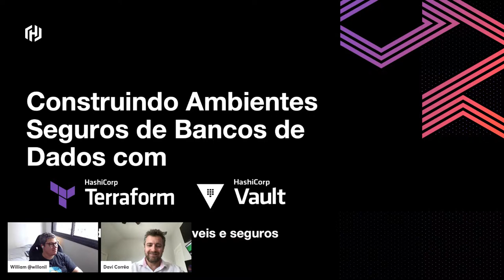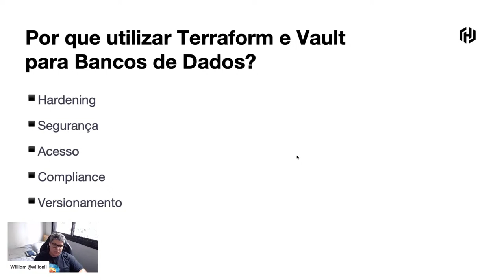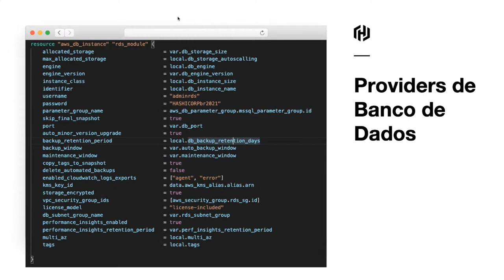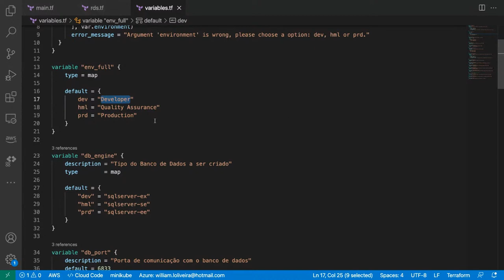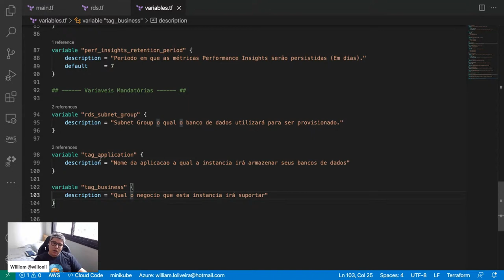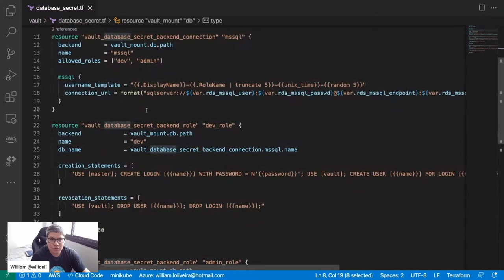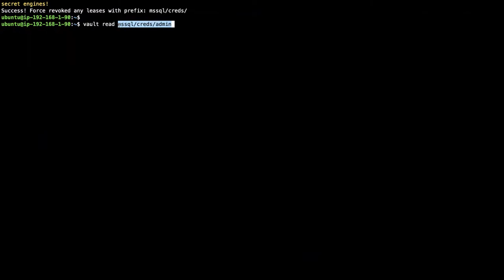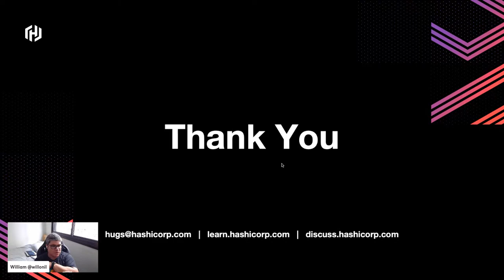Construindo ambientes seguros de bancos de dados com Terraform e Vault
This talk given by William Lino Oliveira originally aired at HashiTalks: Brasil on December 2nd, 2021.